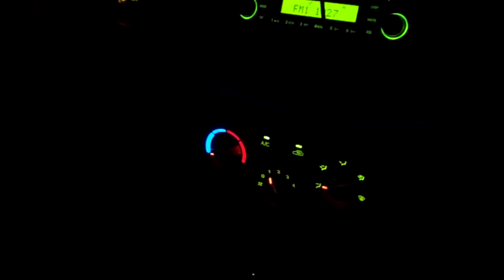6-27-2010 NJ Toll Booth